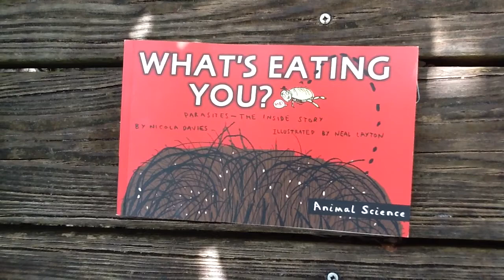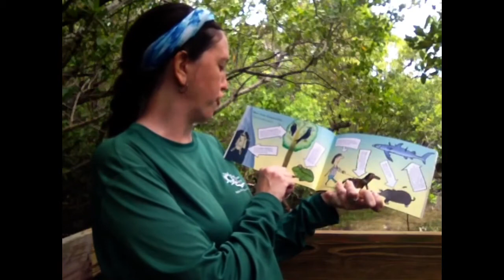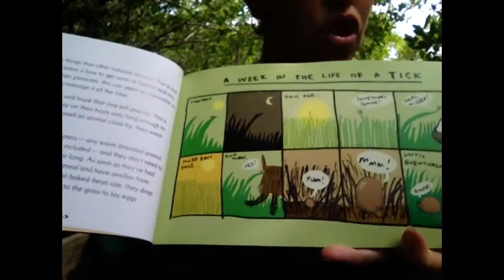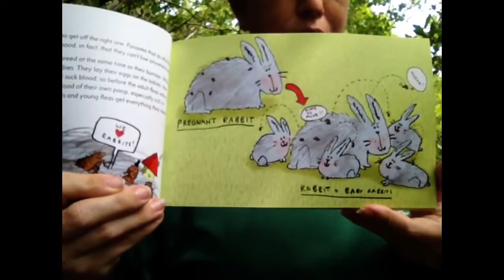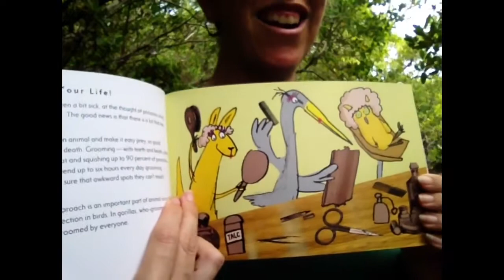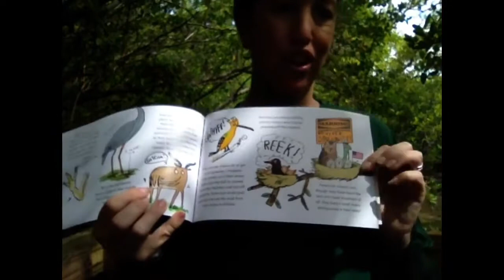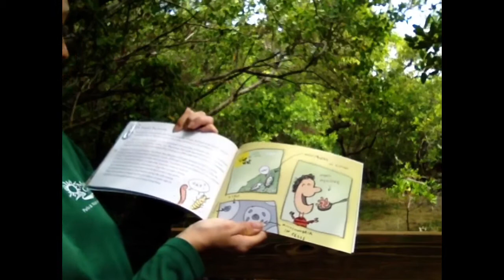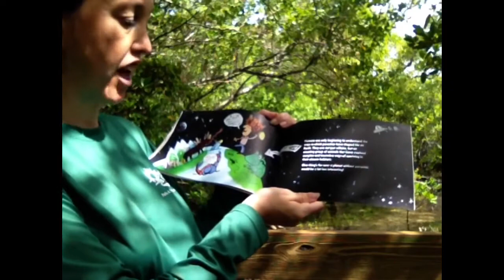Explorers' Storytime: "What's Eating You? Parasites!" by Nicola Davies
They're creepy and they’re kooky and altogether spooky! They're…. parasites!  Get the inside scoop on these intrusive and mysterious group of organisms.  Join naturalist Coral for a Story Time in Nature as we summarize the book "What’s Eating You? Parasites- the Inside Story" by Nicola Davies.